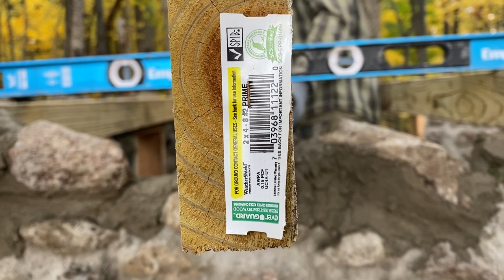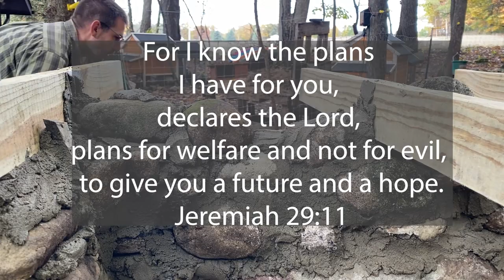Chicken Coop Goat Shelter: Part 6 Finishing the Stonework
The first story stonework of the stone chicken coop is finished! We decided to build this animal shelter from fieldstone we have an abundance of in our woods due to the high costs of lumber. Super happy with how it's turning out!